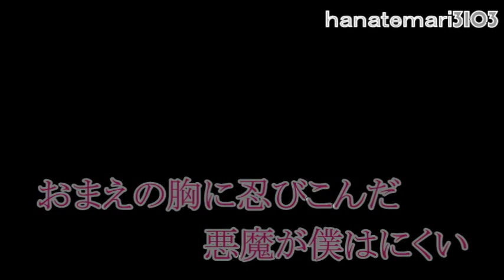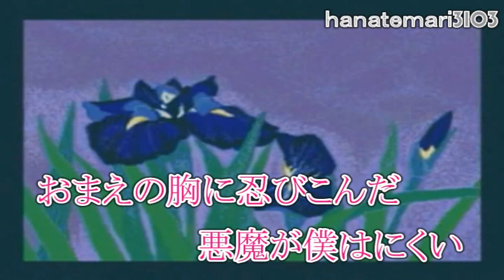悪魔がにくい♪～懐かしのあの頃A-2